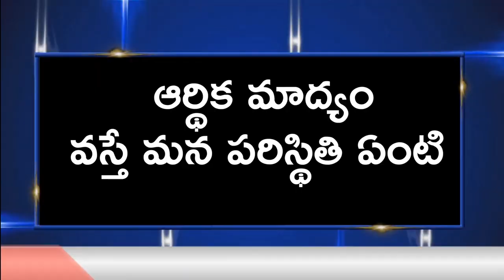ఆర్థిక మాద్యం వస్తే మన దేశం పరిస్థితి ఏంటి ? | Economic crisis in india